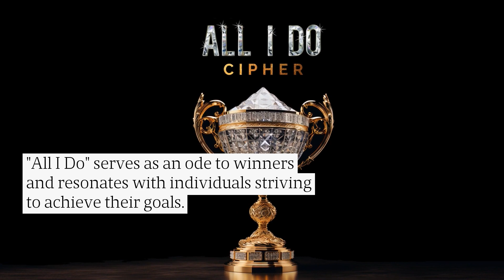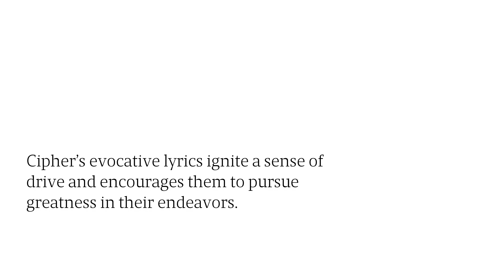Cipher's "All I Do" Music Video Showcases Sports Spirit in Dallas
Cipher gives back to the local community in the production of his newest music video, "All I Do". He hosted a Hoop Contest, invited local high school basketball teams, awarded two trophies and cash prizes. Even former WNBA player Andrea Riley made a special appearance.